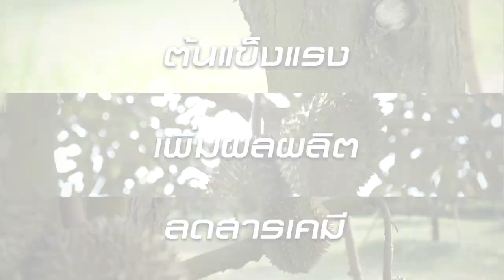1 นาที กับ BCG Model ตอน “ปุ๋ยคีเลต” นวัตกรรมปุ๋ยธาตุอาหารรองเสริม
นาโนเทค สวทช. พัฒนา “ปุ๋ยคีเลต” นวัตกรรมปุ๋ยธาตุอาหารรองเสริมทางใบสำหรับพืช ผลิตจากกรดอะมิโน ผ่านกระบวนการห่อหุ้มจุลธาตุอาหารในรูปแบบสารเชิงซ้อน ให้อยู่ในรูปที่ละลายน้ำได้ดี ห่อหุ้มจุลธาตุอาหารไว้ได้อย่างมีประสิทธิภาพ สามารถยึดเกาะใบได้ดี พืชดูดซึมไปใช้ได้เต็มที่ แก้ปัญหาการตกตะกอน และการสูญเสียธาตุอาหารเสริมทางดิน

ทั้งยังสลายตัวได้ตามธรรมชาติ ไม่ทิ้งสารตกค้างในสิ่งแวดล้อม สามารถใช้ได้กับพืชทุกชนิด ที่ต้องการธาตุอาหารรองเสริม ทำให้ต้นแข็งแรง ทนทานต่อโรคและแมลง ช่วยเพิ่มผลผลิตทั้งปริมาณและคุณภาพ และลดต้นทุนการผลิต

จากการทดลองใช้ในสวนทุเรียนพบว่า ช่วยให้ต้นทุเรียนมีอัตราการเจริญเติบโตที่ดี ใบเขียวสด พุ่มสวย ให้ผลผลิตมาก ผลขนาดใหญ่ได้มาตรฐานการส่งออก ช่วยลดค่าใช้จ่ายด้านปุ๋ย ลดการใช้สารเคมีในการป้องกันโรคและแมลง ส่งผลดีต่อเกษตรกรและผู้บริโภค ตอบโจทย์โมเดลเศรษฐกิจบีซีจี (BCG economy model)